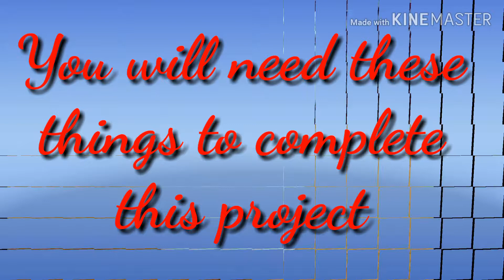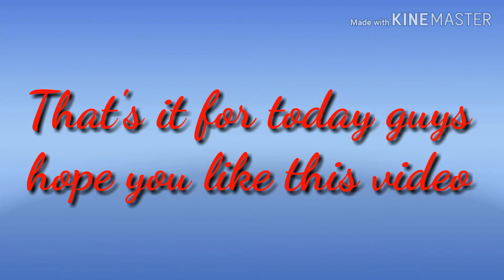Amazing DIY Idea